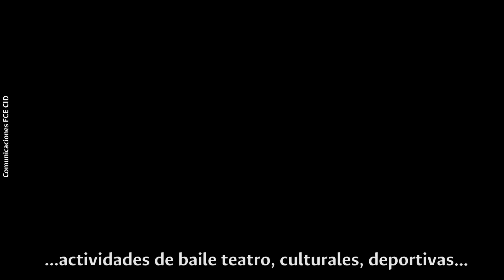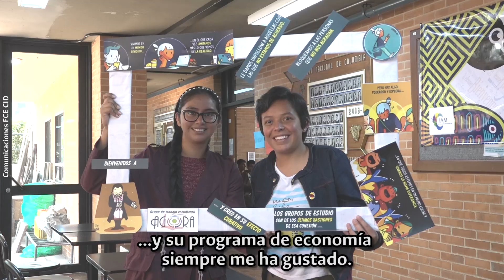Semana de inducción FCE 2019-1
Con diferentes actividades durante la semana de inducción, la Facultad de Ciencias Económicas (FCE) recibió a los nuevos estudiantes de los programas de Administración de Empresas, Contaduría Pública y Economía.
“En la Dirección de bienestar de la FCE hemos trabajado desde hace varias semanas pensando en la llegada de los nuevos estudiantes. Organizamos diferentes actividades culturales y deportivas que les permitirán conocerse entre ellos, tener nuevos amigos, crear redes, conocer a sus representantes estudiantiles, a sus directores de programa y a algunos docentes con los que tendrán relación a lo largo de sus carreras”, expresó Maritza Melgarejo, directora de bienestar de la FCE.
El profesor Jorge Armando Rodríguez, decano de la FCE, se dirigió a los estudiantes dando un mensaje de bienvenida: “Nuestra Facultad se ha caracterizado históricamente por ser pluralista, por ofrecer acceso a las distintas corrientes de pensamiento económico, por promover el pensamiento crítico. Esperamos que ustedes encuentren atractivos esos rasgos y se sumen a esa especie de vocación que hemos tenido. Nosotros, desde la administración, tenemos la disposición para apoyarlos, a ustedes y a sus profesores, para que tengan éxito en su trabajo, en sus actividades académicas, deportivas y culturales. Les deseo lo mejor y que disfruten la Facultad y la Universidad”.
Jhon Deiber Quintero Hurtado, uno de los nuevos estudiantes de la FCE, manifestó: “La Facultad tiene una gran infraestructura, es muy acogedora y cuenta con muchos servicios. Me he sentido muy bien con la bienvenida y con las actividades que han organizado, han sido divertidas, interesantes y han permitido que nos adaptemos fácilmente a la vida universitaria”.
Por su parte, Isabella López, nueva estudiante del programa de Administración de Empresas, declaró: “Quiero aprovechar al máximo mi tiempo en esta Facultad y en la Universidad Nacional, disfrutar de toda su oferta académica, cultural, deportiva, prepararme de la mejor manera para el futuro y sé que aquí tengo todo para lograrlo”.
La Facultad también dio la bienvenida a 43 estudiantes internacionales de Alemania, Bélgica, Chile, Francia, México y Perú, que cursarán asignaturas y realizarán estancias de investigación con profesores de la FCE.
Antoine Colombies de la Universidad de Toulouse Jean Jaurès, en Francia, anotó: “Escogí venir a esta Universidad porque es muy famosa y porque es de las mejores de Colombia. Espero aprender muchas cosas y sé que esta Universidad me ofrece esa posibilidad. Sé que será un año de muchos aprendizajes de gran calidad”. Antoine también dio su opinión sobre Colombia: “Es un país con una gran historia, la gente es muy alegre y amable”.
“En la Facultad y en la Oficina de Relaciones Internacionales nos sentimos felices y orgullosos de que nos hayan escogido para hacer un intercambio, que no solo pretende ser académico sino además cultural, del cual esperamos que los estudiantes se lleven una gran experiencia de nuestra Facultad, de nuestra Universidad y de nuestro país” expresó María Angélica Peña, coordinadora de la ORI de la FCE.
En las actividades de inducción también hubo espacio para que los padres de los nuevos estudiantes compartieran con sus hijos y algunos profesores de la FCE, al igual que con egresados destacados (Ana Milena Cely de Administración de Empresas, Juan Camilo Santamaría de Contaduría Pública y Julián Moreno de Economía). Paola Pineda, madre de Justin Sarmiento estudiante de Administración de Empresas de la FCE, se refirió al ingreso de su hijo a la U.N. “Estábamos nerviosos y a la expectativa, porque el deseo más grande de Justin era entrar a la Universidad Nacional. Cuando nos enteramos sentimos una alegría inmensa, se siente un orgullo muy grande (…) Para nosotros es un antes y un después de nuestra historia familiar. Sé que la Universidad Nacional hará de mi hijo un excelente profesional”.